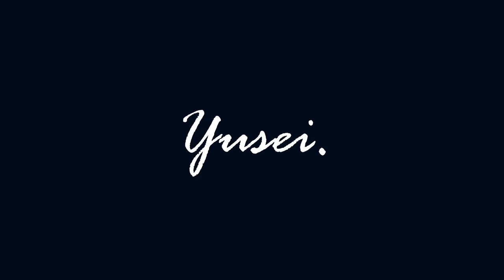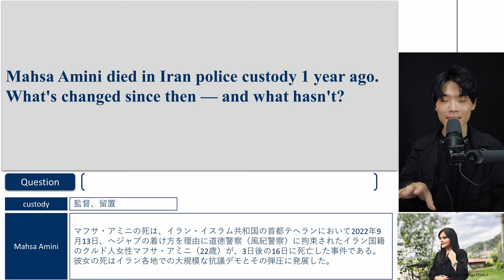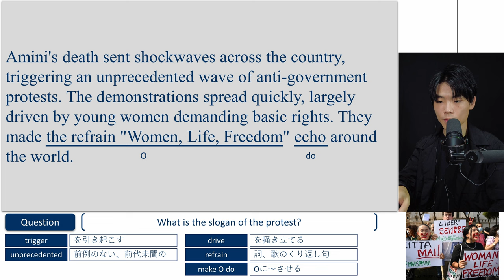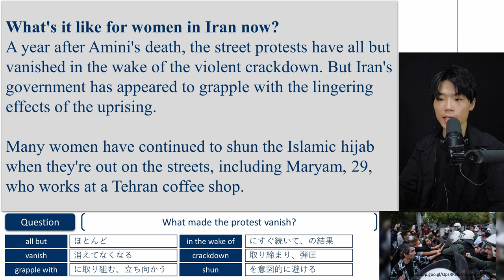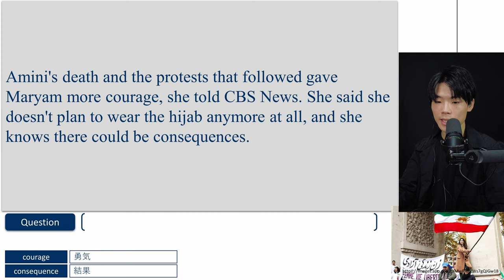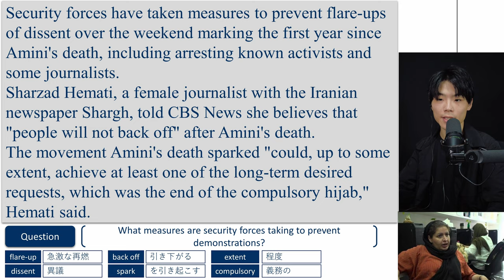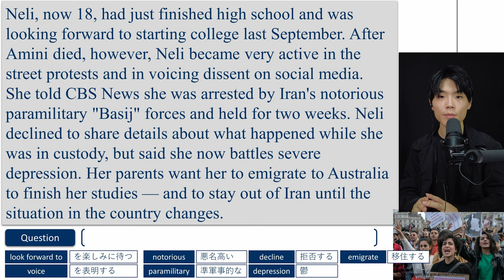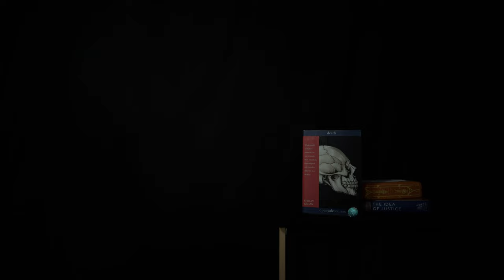【英語×国際教養】イランで今起こっている女性の人権問題について英字新聞を読んでみよう